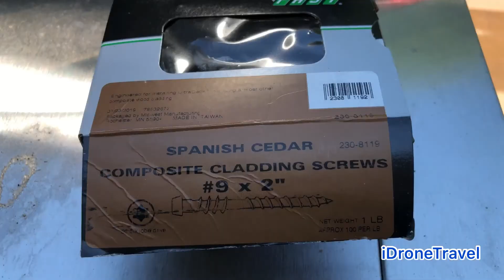DIY Garden Decor // Wooden // Cedar // Flowers Deco // Build Yourself